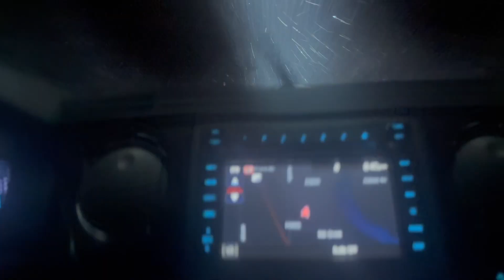INSANE NOCTURNAL TORNADO OUTBREAK Dixie Alley - Dominator 3 inside the tornado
A prolific nocturnal tornado outbreak happened last night into this morning with dozens of tornadoes reported, including several that were long-track and violent. This video shows two tornado intercepts in the dark with Dominator 3 inside both tornadoes. A super outbreak of tornadoes is possible today across Mississippi, Alabama and Tennessee.